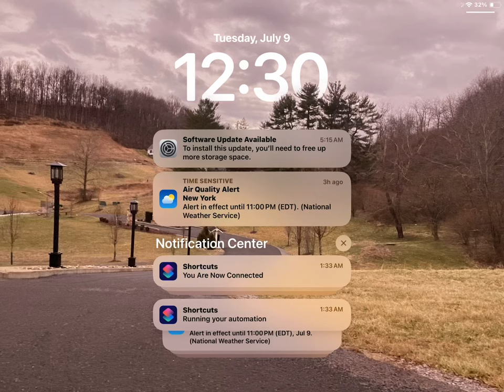July 9, 2024